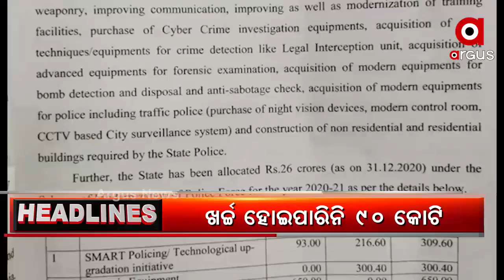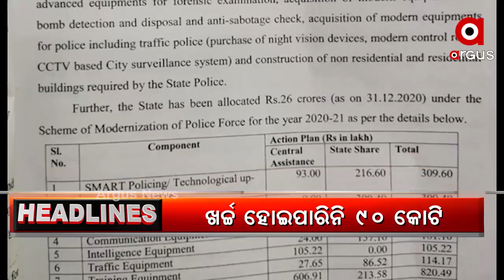Headlines 6PM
ରାଜ୍ୟରେ ରେକର୍ଡ କଲା ସଂକ୍ରମଣ...ଆଜି 791 ପଜିଟିଭ୍...

ଗଞ୍ଜେଇ ବେପାର ପାଇଁ ମହିଳାଙ୍କୁ ଢାଲ...ରାଜଧାନୀରୁ 12ଲକ୍ଷ ଟଙ୍କାର ଗଞ୍ଜେଇ ଜବତ...

ପୁଣି ବ୍ଲାକ ପଲସର ଆତଙ୍କ...ଭୁଜାଲିରେ ହାଣି ଦମ୍ପତିଙ୍କଠୁ ସୁନା ଅଳଙ୍କାର ଲୁଟ୍...

କଟକ ମହାନଦୀ ହାଡ଼ିଆ ପଠାକୁ ବାଲିରେ ପୋତିବା ପ୍ରସଙ୍ଗ...

ରାଜ୍ୟରେ ଧିମେଇଛି ପୋଲିସ ଆଧୁନିକୀକରଣ ପ୍ରକ୍ରିୟା..

ପୁଣି ଫେରିଲା ତାତି... ବୁଧବାରଠୁ ତିନି ଦିନ ଧରି ଜଳିବ ଓଡ଼ିଶା...

ଅତୀତ କଥା କହୁଛି ଡାକବଙ୍ଗଳା...